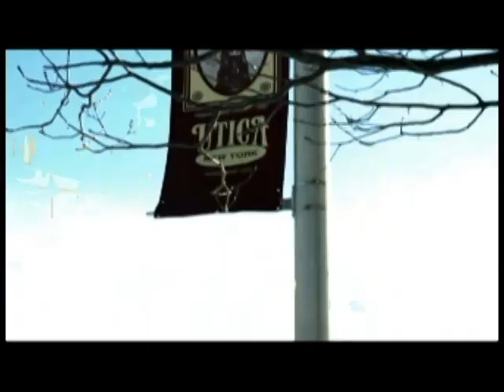karen love song 2011 by Jamehser...